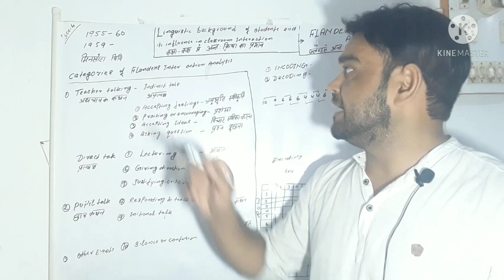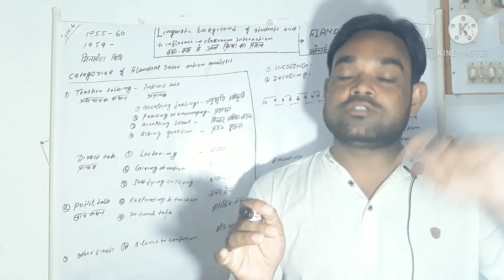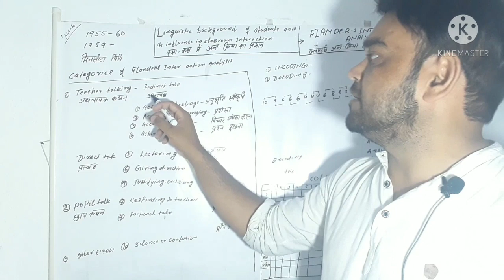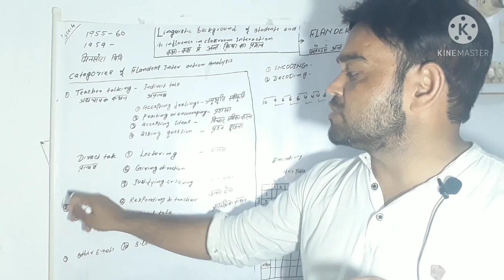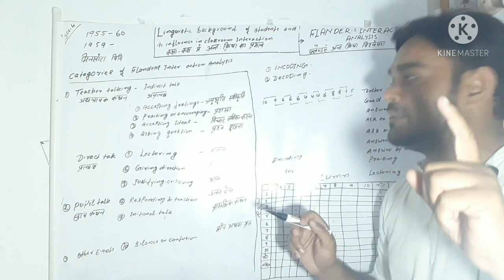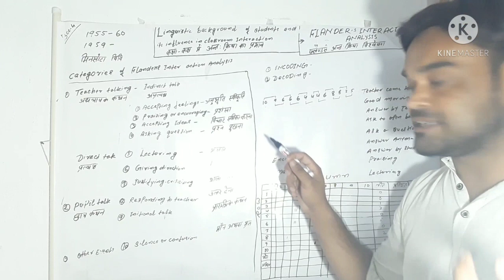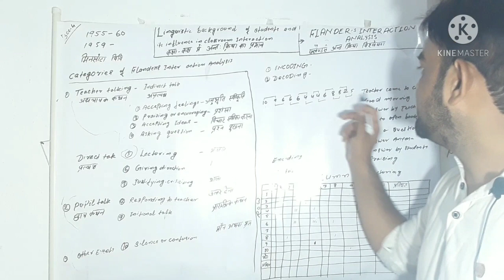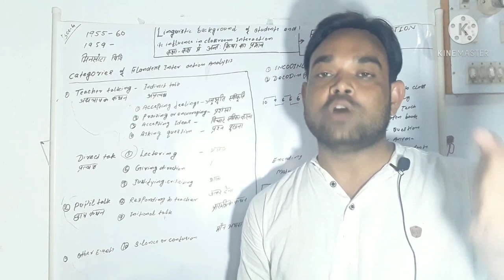Influence in classroom interaction. Flanders theory कक्षा की अंतःक्रिया।में प्रभाव.Bcc4. language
Influence in classroom interaction.कक्षा की अंतःक्रिया।में प्रभाव.Bcc4. language across the curriculum Flanders theory